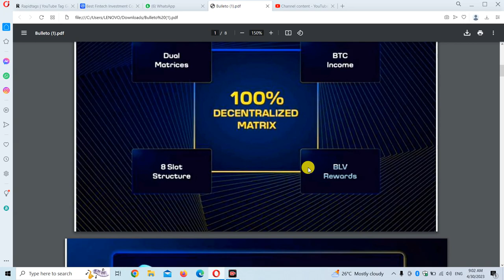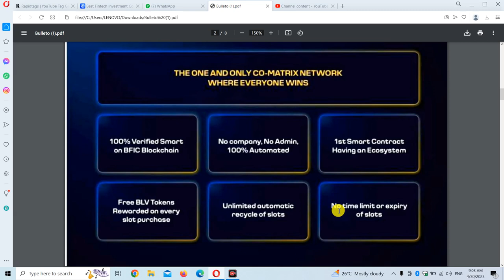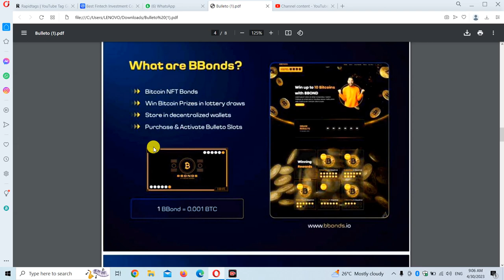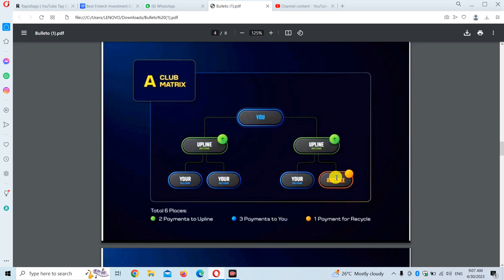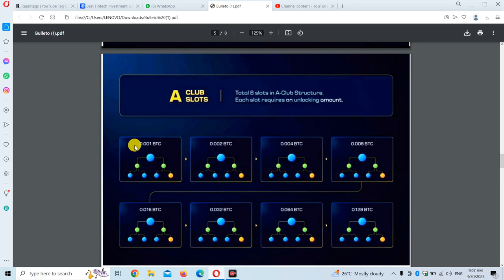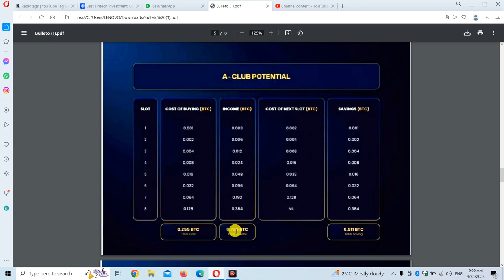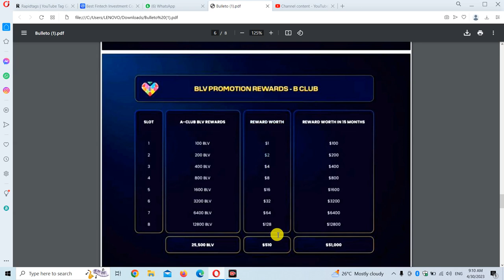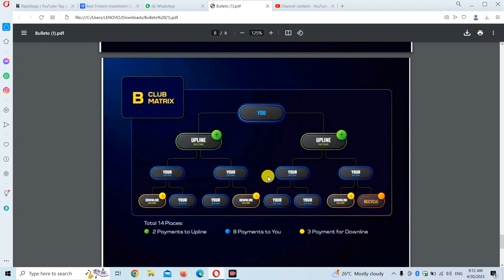Bulleto Full Plan Hindi | Project Buy Bfic Maining | Bulleto Plan Kya he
WhatsApp Group 01- ...Bulleto

Bulleto Full Details
Bulleto kya hai
Bulleto New Launch Innovation Factory
Bulleto bfic
Bulleto b love
Bulleto registration
Bulleto account activation
Bulleto Omar Khan
Bulleto Launching
Bulleto the crypto Machine
Bulleto comatrix plan
Bulleto Latest update
Bulleto Launching date
Rewards
Bulleto Full Details
Bulleto kya hai
Bulleto bfic
Bulleto b love
Bulleto registration
Bulleto account activation
Bulleto Omar Khan
Bulleto Launching
Bulleto comatrix plan
Bulleto Latest update
Bulleto Launching date
bulleto,Bulleto new update,bulleto latest news,bulleto kya
hai,bulleto se paise kaise kamain, Bulleto B Love,Bulleto
real,bulleto register kaise kren,bulleto id kaise
banain,bulleto se paise kaise kamaye,bulleto kya hai in
hindi,bulleto innovation factory,bulleto
2.0,bulleto2.0,bulleto fake or real

bitcoin
business ideas
cryptocurrency
pi network
ads exchange
forex trading
network marketing
pearlvine international
trust wallet
tallwin life plan
algo trading
yes world
taxol mining plan
celebrity coin